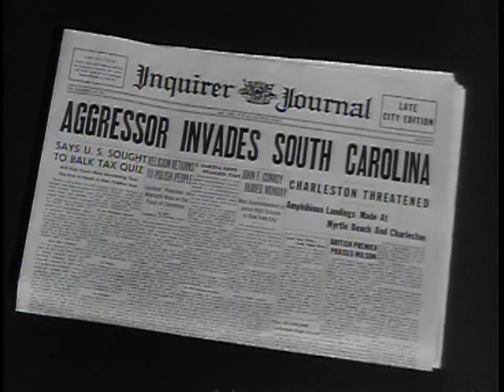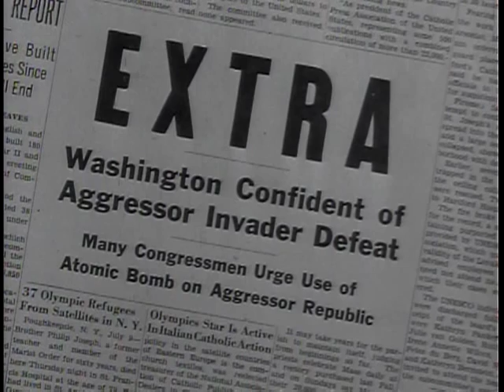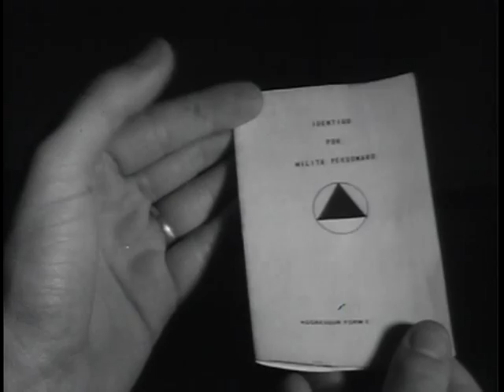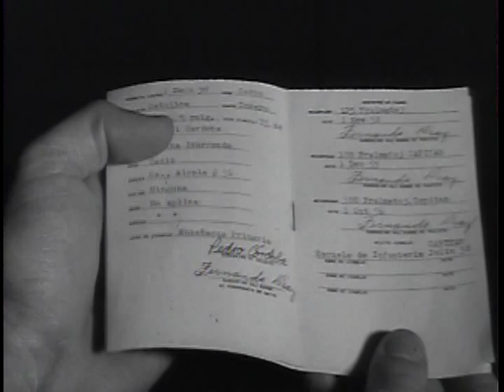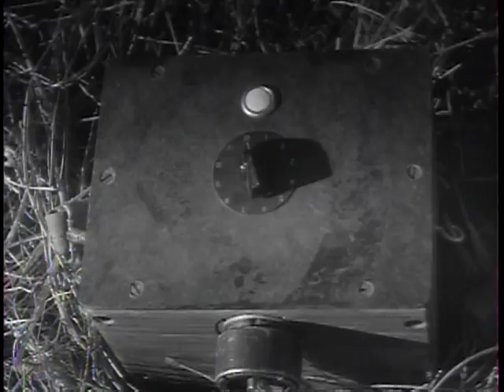Big Picture: The Aggressor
Big Picture: The Aggressor  - National Archives and Records Administration   - ARC Identifier 2569631 / Local Identifier 111-TV-362 - DVD Copied by Katie Filbert. The aggressor -- a maneuver enemy -- captures "THE BIG PICTURE" -- "The Aggressors," a giant training aid of the United States Army, was formed after World War II at Fort Riley, Kansas. Their job: to create as realistic a maneuver enemy as possible so that combat training will approach the feeling of actual combat.  In the first half of this most unusual THE BIG PICTURE, audiences discover the Aggressor Amy, Member Circle Trigon Party, have liberated large areas of the continental United States, but because of their success, THE BIG PICTURE viewers have been kept from the facts. This is a short documentary showing the liberation of the United States to date.  After setting the pace for this program in the first 15 minutes, the camera examines closely this gigantic training aid of the Army. It is explained that at the close of World War II, a board of 100 combat-experienced American generals was formed to recommend training policies for the future. Out of these recommendations came the Aggressor concept of a maneuver enemy.  The general mission of the Aggressor Army was threefold: First, to provide a realistic enemy for maneuver training; second, to provide realistic situations for intelligence training; third, to make sure that all American soldiers are aware that any future enemy will look and act differently from what they are accustomed to.